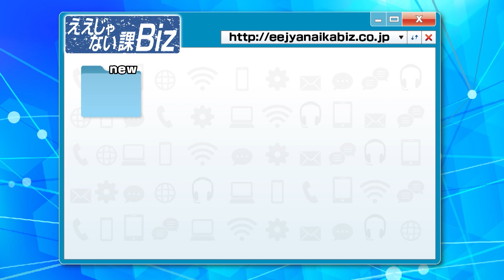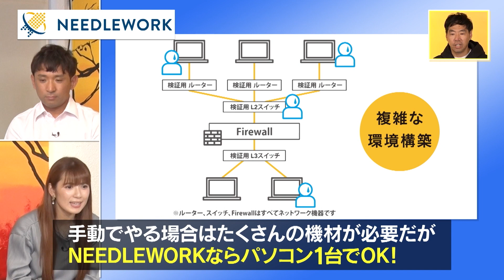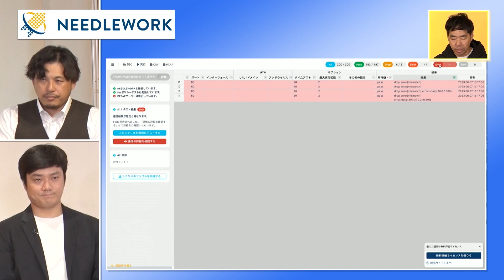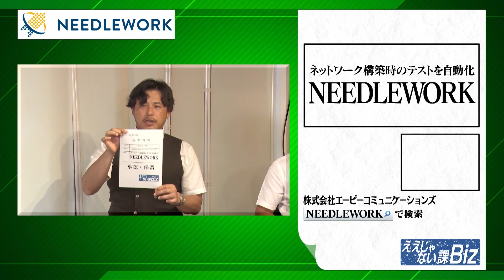【NEEDLEWORK】ネットワーク構築時のテストを自動化！ #57-5